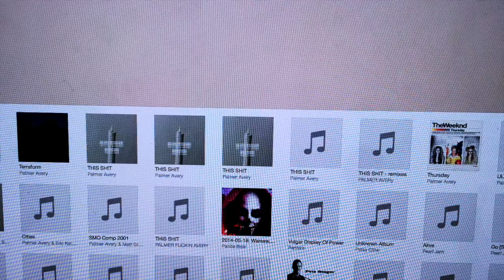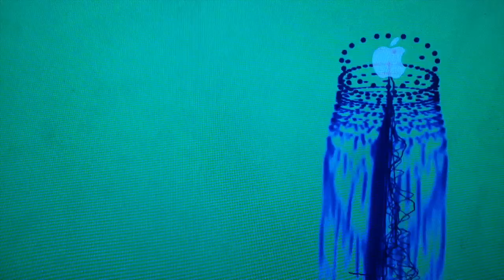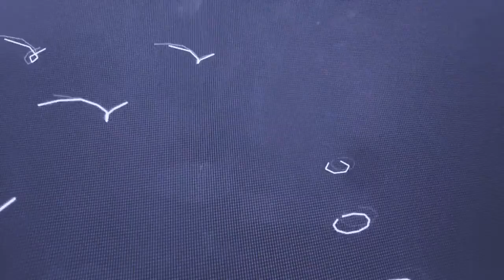PICTURES AT AN INHIBITION - a film by Palmer Avery - DCI Studios